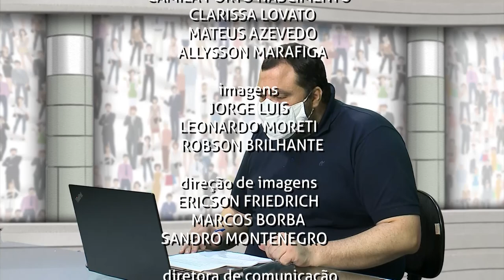Retrato Público | Rosane Brum Vargas